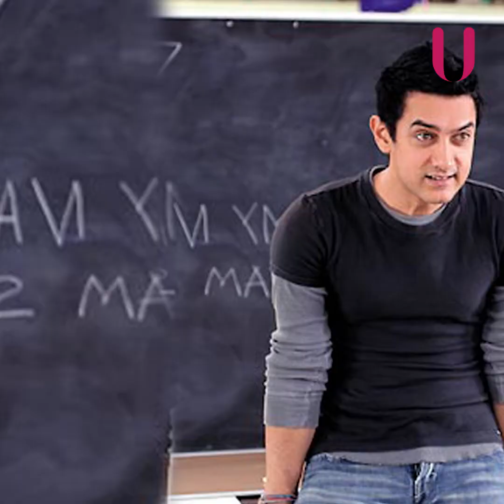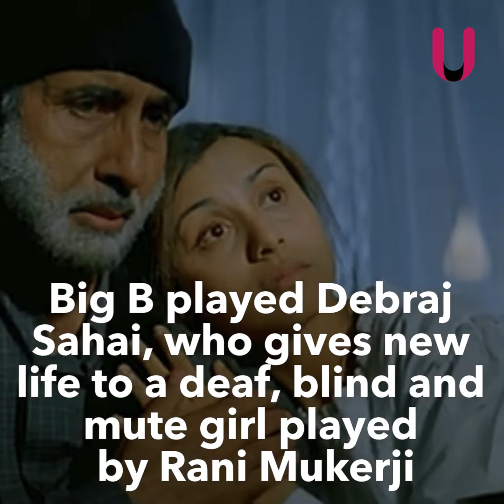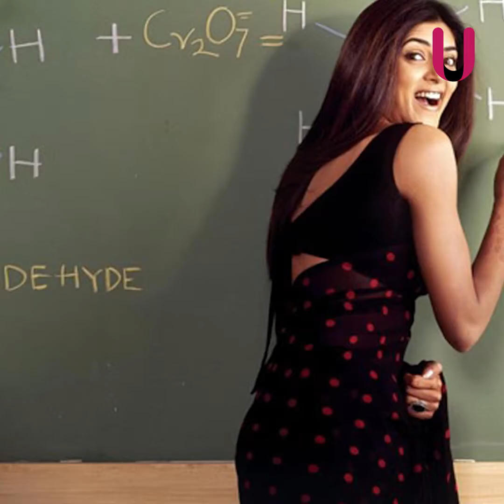Aamir Khan in Taare Zameen Par and 6 other times Bollywood gave us the most amazing teachers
On Teacher's Day, here is looking at 7 popular teachers Bollywood gave us. These much loved characters taught life lessons which would stay with us forever

Follow InUth here: Facebook Twitter